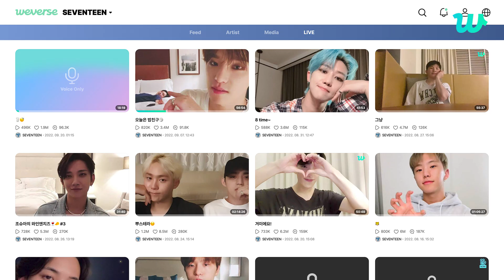[WePick] 멤버들의 김빠지는 정성과 조슈아의 프리스타일 랩 선물까지 알찬 구성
00:00 2022년 에스쿱스 생일 라이브가 없다
00:13 Back to the 2016
00:25 콘서트에서 울었던 에스쿱스
00:52 에스쿱스를 서운하게 하는 룸메이트
02:09 세븐틴 멤버들의 생일 축하
02:42 조슈아의 프리스타일 랩 선물
02:52 세븐틴 멤버들의 말장난 모음